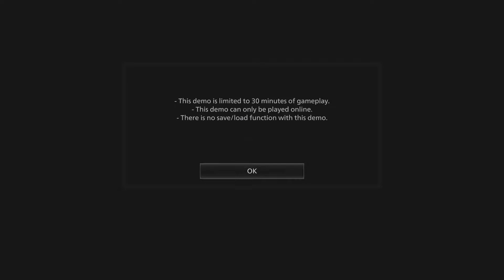Resident Evil Village Demo | SPEEDRUN PS5 7:46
PSVITA RUMBLE MOD GUIDE

Corsair Gaming Keyboard K55 RGB
Logitech Pro Gaming Mouse

Red and Black PSvita 3.60 enso + Rumble Mod/Leds
4 gb